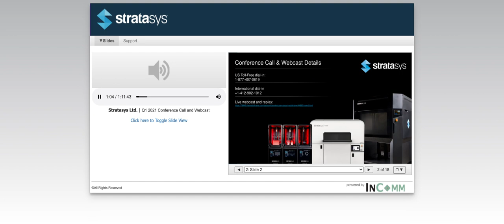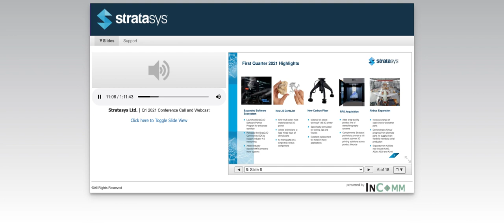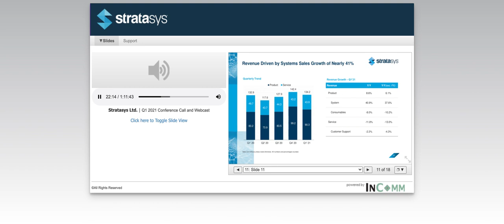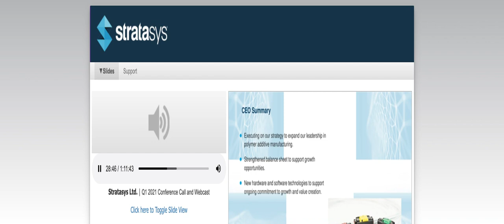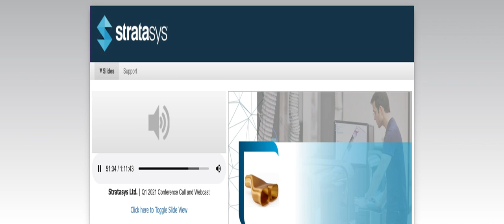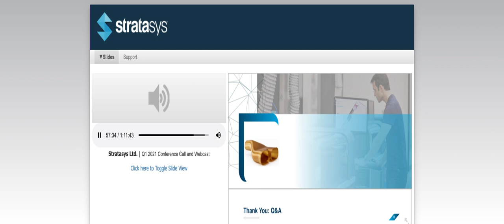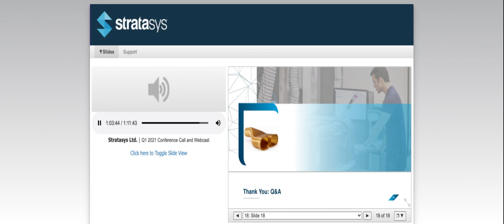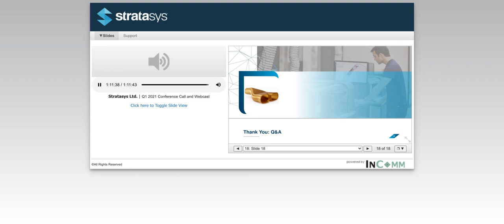[SSYS stock] Stratasys Q1 2021 Earnings Call (5/5/21)